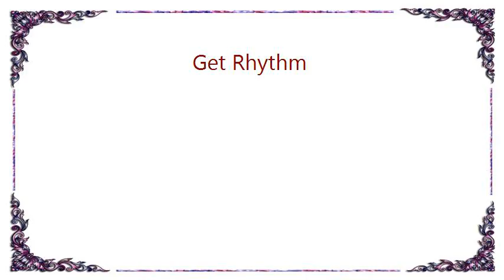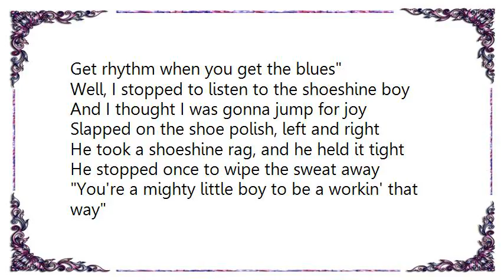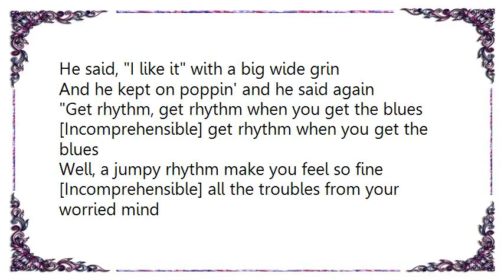Brian Setzer - Get Rhythm Lyrics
[Lyrics Brian Setzer - Get Rhythm]
[Incomprehensible] get rhythm when you get the blues
Get rhythm, people, when you get the blues
Get a rock n' roll, feel it in your bones
Tap on your toes and just get gone
Get rhythm when you get the blues

Little shoeshine boy never gets low down
He's got the dirtiest job in town
Bendin' low at the people's feet
On the windy corner of the dirty street

When I asked him while he shined my shoes
How'd he keeps from gettin' the blues
He grinned and he shook his little head
Popped a shoeshine rag and then he said

Get rhythm, get rhythm when you get the blues

Well, I stopped to listen to the shoeshine boy
And I thought I was gonna jump for joy
Slapped on the shoe polish, left and right
He took a shoeshine rag, and he held it tight

He stopped once to wipe the sweat away
You're a mighty little boy to be a workin' that way
He said, I like it with a big wide grin
And he kept on poppin' and he said again

Well, a jumpy rhythm make you feel so fine
[Incomprehensible] all the troubles from your worried mind

Tap on your toes and get gone
Get rhythm, you better get rhythm when you get the blues